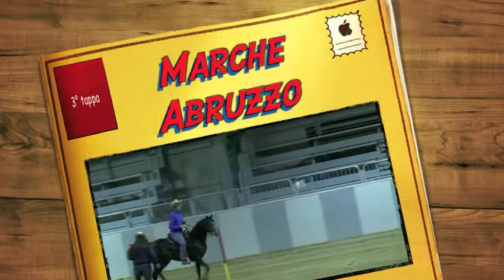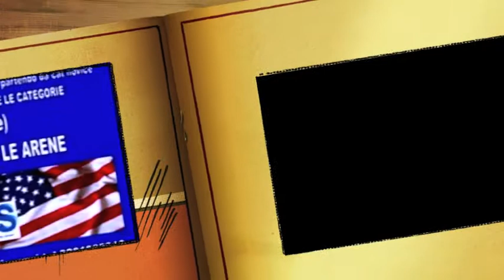Winther Trophy Marche 3° tappa & coppa italia Aigw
Giovannini  Giamarco
 1° class  3 tappa  Winter Trophy